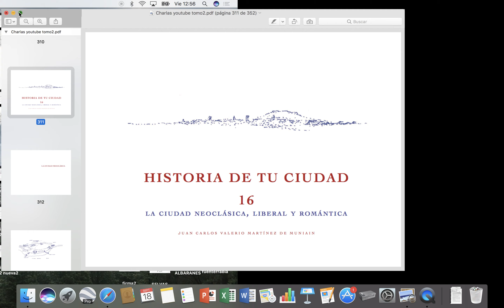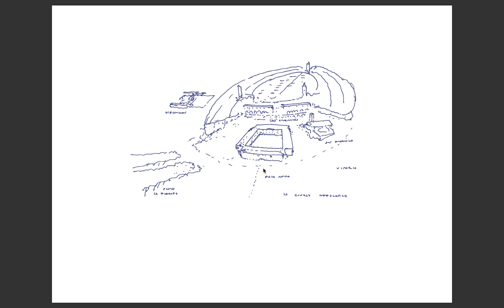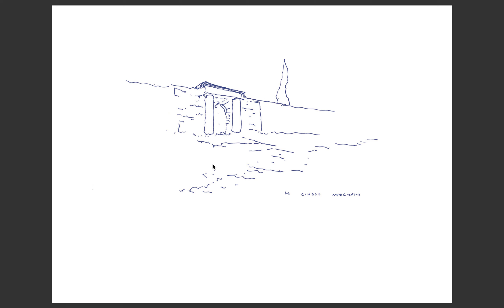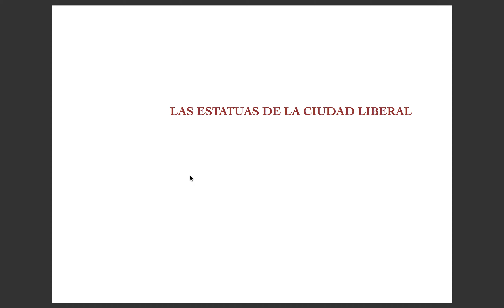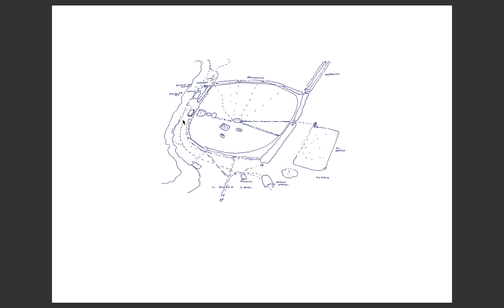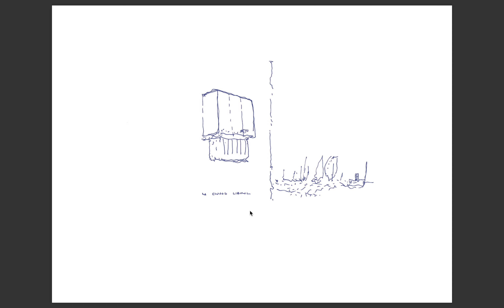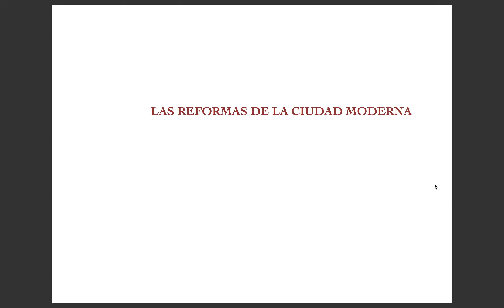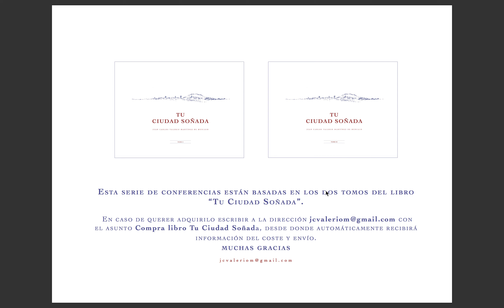historia de tu ciudad 16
Serie de 16 charlas con 500 dibujos que explican el desarrollo urbanístico y arquitectónico de tu ciudad, descubriendo las leyes secretas que marcan la vida de las ciudades. Basadas en el libro "Tu ciudad soñada" del arquitecto Juan Carlos Valerio Martínez de Muniáin, autor también de estas charlas.